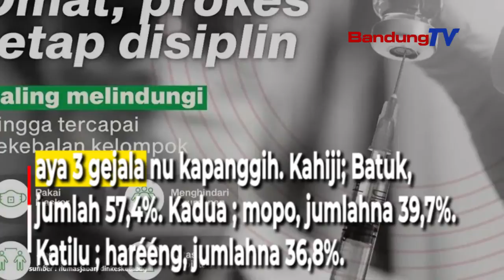Niténan Gejala Covid-19 dina Awak Barudak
Klaster sekolah mimiti tingpucunghul satutas sakola bisa PTM.